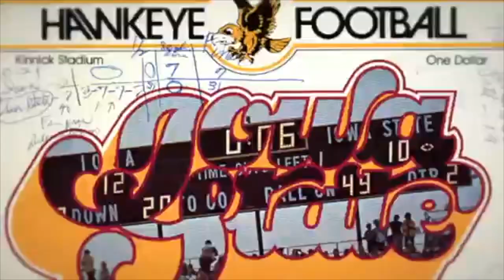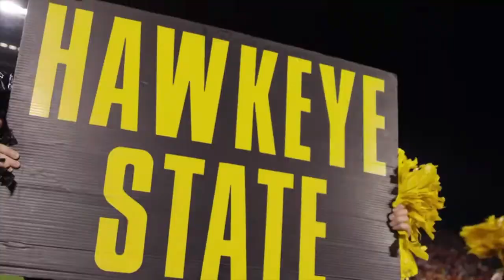Iowa vs Iowa State Hype Video 2021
Who are you loyal to Iowa or Iowa State? #10 Iowa and #9 Iowa State face off Saturday 3:30 pm on ABC.